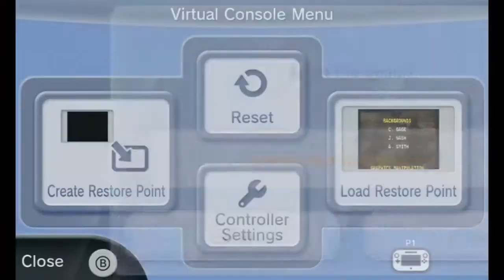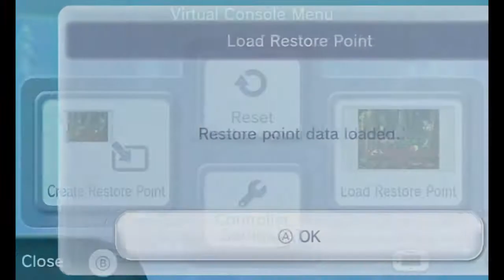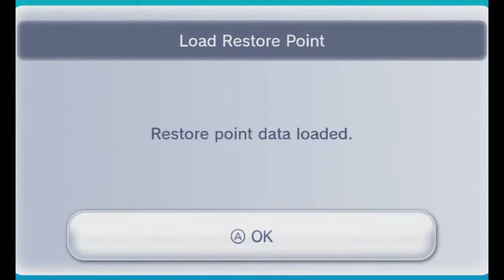Let's Play Donkey Kong Country 2 w/Unova & Scrappy Part 13 - FINALE